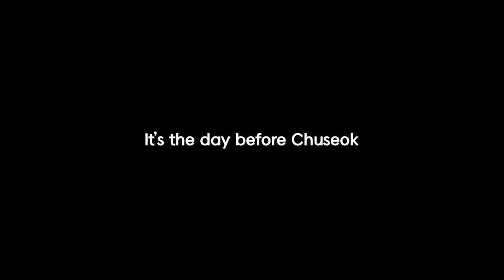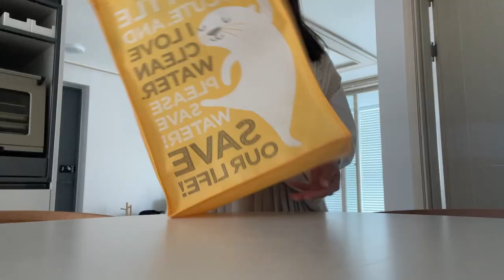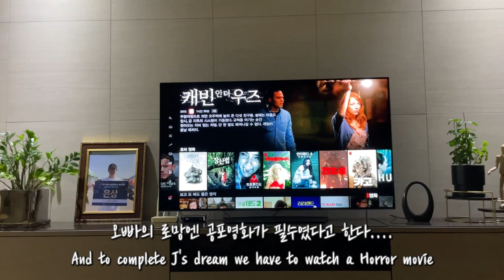I spent Chuseok with my KOREAN in-laws | Being part of a Korean family | Korean thanksgiving 🇰🇷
Feeling accepted and loved is all what we need. I'm grateful for having the most caring, loving husband, and parents-in law. But the only thing I can gift them at the moment is a big plate of Korean pancakes.

✨Music (Artlist)

Semo - Goodnight Everybody

Anthony Lazaro - Xmas Is Here

Yonatan Riklis - Dogman

Serge Quadrado - Paris

Bomstrumentals Vol.2 - Downtown Dreamer

Egozi - Jell O